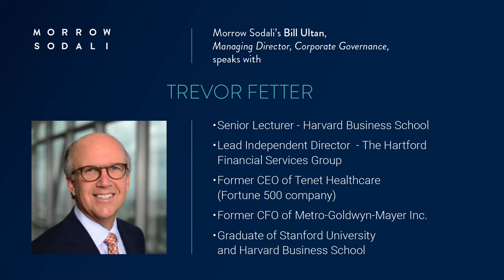Video 1: Trevor Fetter on the Evolving Role of the Board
Bill Ultan, Morrow Sodali’s Managing Director and head of Corporate Governance, spoke with Trevor Fetter, Senior Lecturer - Harvard Business School, Lead Independent Director  - The Hartford Financial Services Group, Former Chairman and CEO of Tenet Healthcare and Former CFO of Metro-Goldwyn-Mayer Inc. about the evolving role of the board of directors.